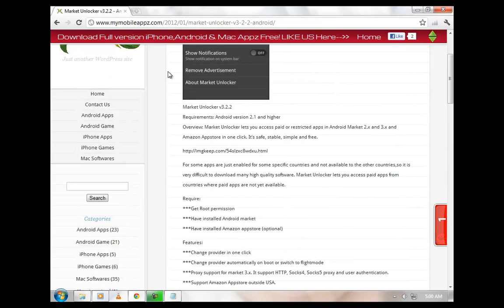Market Unlocker v3.2.2 for Android Full Version| download FREE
For some apps are just enabled for some specific countries and not available to the other countries,so it is very difficult to download many high quality software. Market Unlocker lets you access paid apps from countries where paid apps are not yet available.

Require:
***Get Root permission
***Have installed Android market
***Have installed Amazon appstore (optional)

Features:
***Change provider in one click
***Change provider automatically on boot or switch to flightmode
***Proxy support for market 3.x. It support HTTP, Socks4, Socks5 proxy and user authentication.
***Support Amazon Appstore outside USA.

Basic Usage:
Click any list item in "Market" tab to enable Market Unocket. That's all. And you can switch to Home and Proxy table for more functions.